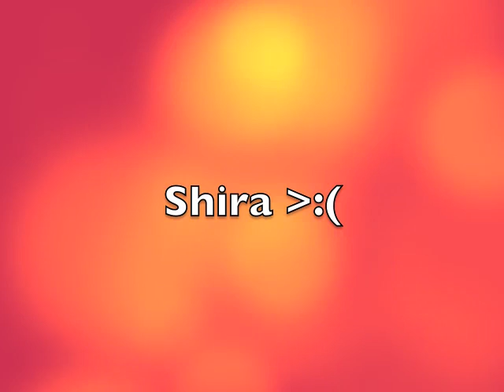Shira and Takaya Voice Audition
Heh, please excuse my somewhat quiet voice during the more angry parts, I just woke up and literally saw the video so decided to audition right then and there :)